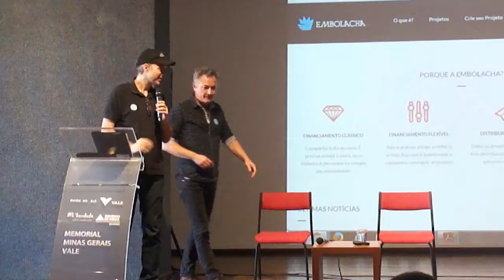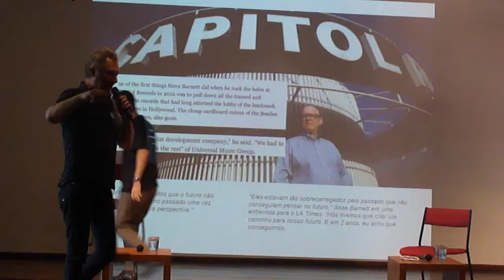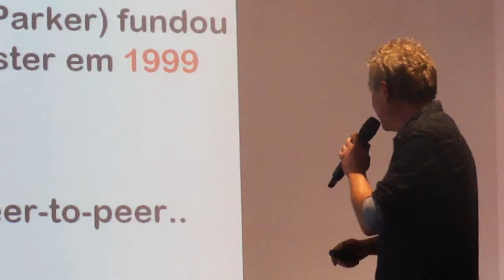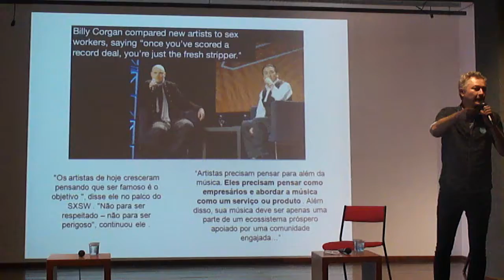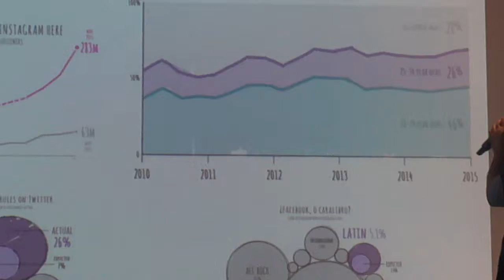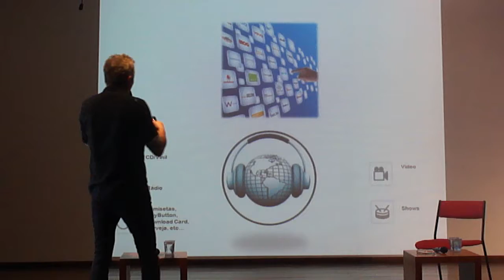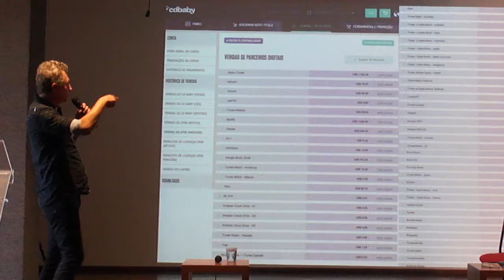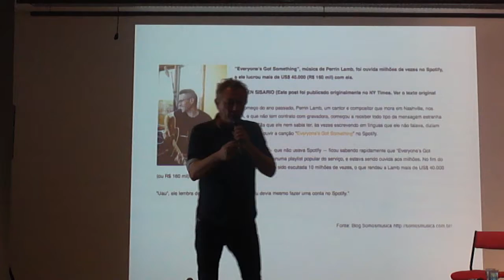Sunset BH - Palestra de Marcos Chomen - CD Baby – 01 de 03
Data: 11 DE AGOSTO 2016
Local: Memorial Minas Gerais Vale - Belo Horizonte, Brasil

14h30 - DIY - DO IT YOURSELF! FAÇA VOCÊ MESMO!
Palestrante: Marcos Chomen - CD Baby - SP

Em agosto 2016, Belo Horizonte vai receber a primeira edição do Sunset BH Instrumental. A programação do festival, que acontece entre os dias 11 a 14 de agosto,ocupará o Parque Municipal Américo Renné Giannetti e o Memorial da Vale com palestras,oficinas e shows gratuitos.